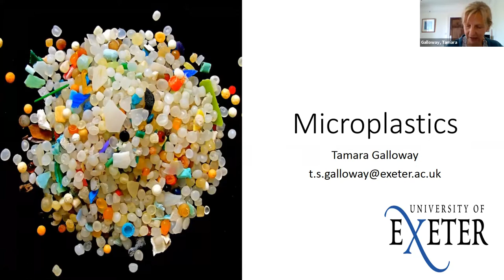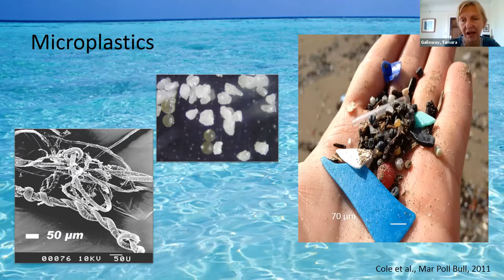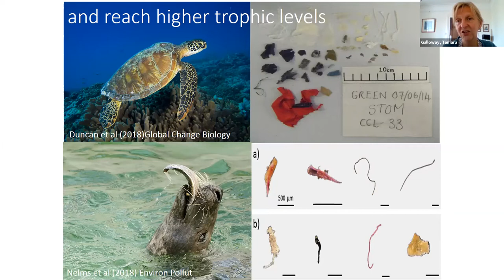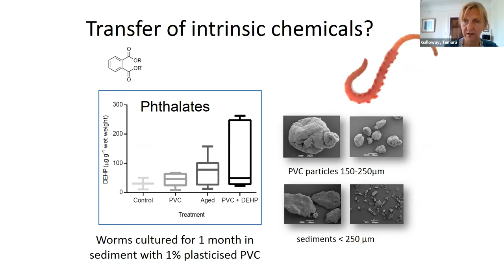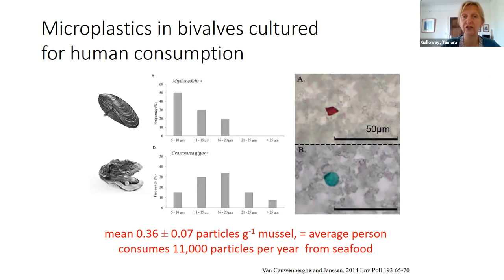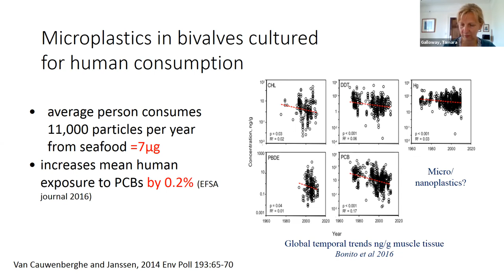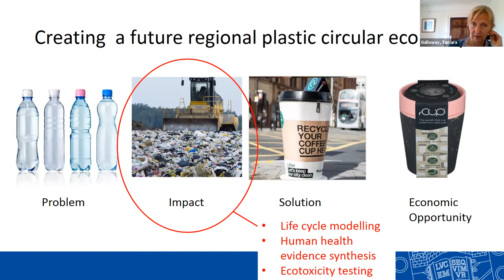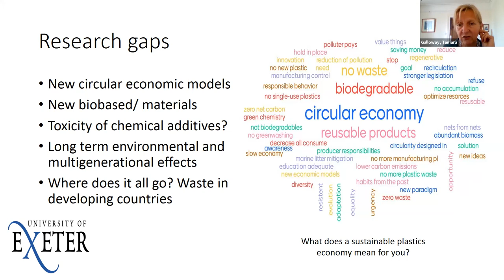Tamara Galloway from the University of Exeter on Microplastics